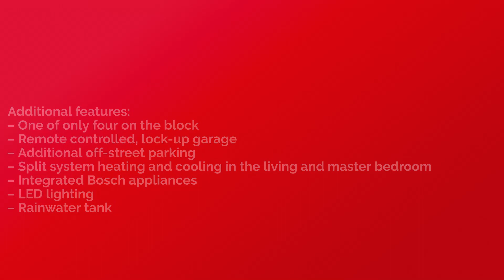Sold: 4/19 Marsh Street, Maidstone